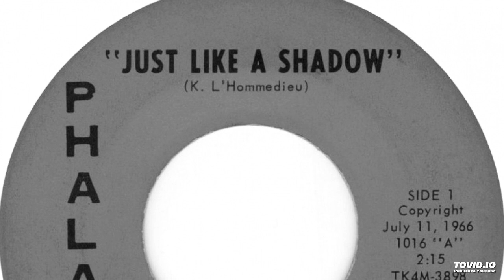The Deacons - Just Like A Shadow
Band: The Deacons  (Michigan)
Record: Just Like A Shadow / Don't You Just Know It  (7”)
Label: Phalanx (1016)
Date: July 1966
Written by: K. L'Hommedieu